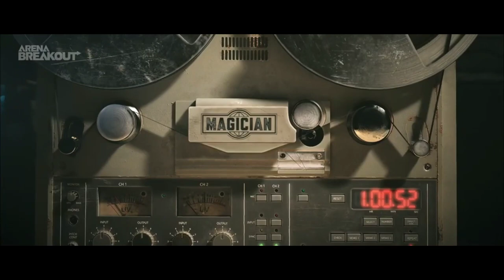GLOBAL Announcement Trailer - Arena Breakout